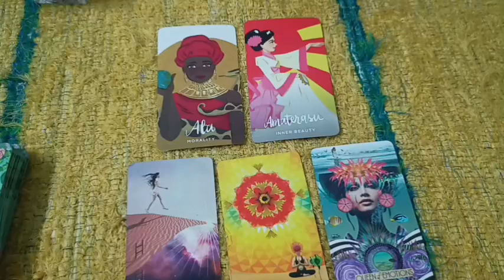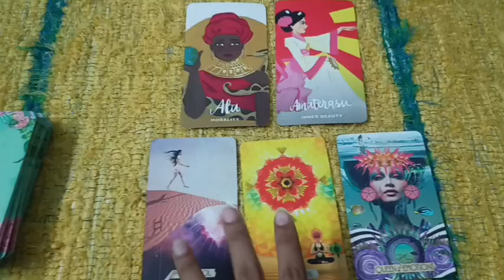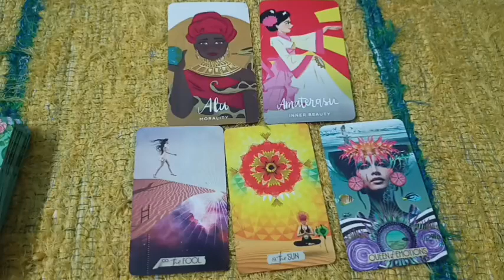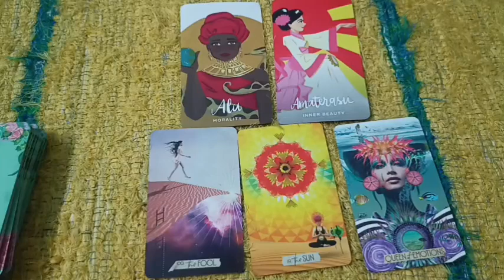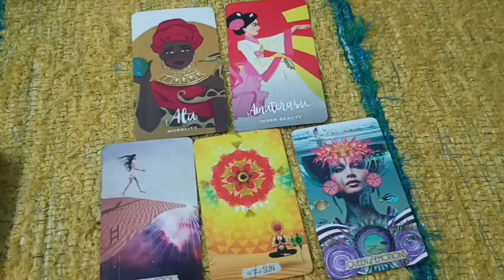कुंभ राशि aquarius July Message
Horoscope
Hawan Bookings
Sawan month Hawans 22 July - 19 August

पर्सनल टैरोट रीडिंग
राशिफल
हवन सेवाएं
सावन माह हवन 22 जुलाई - 19 अगस्त